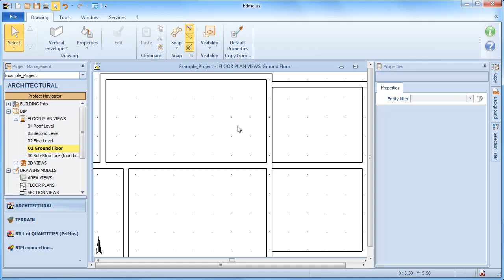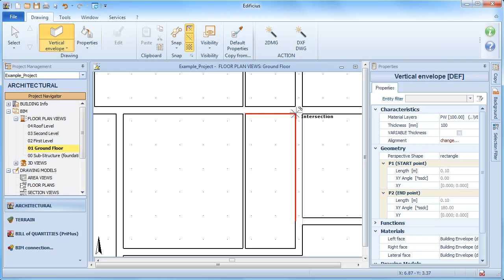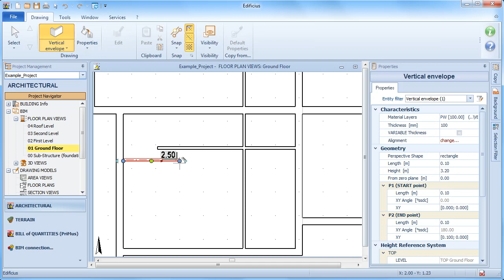Tutoriel Vidéo Edificius - Le Dessin des Enveloppes - ACCA software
Comment faire le dessin des Enveloppes avec un logiciel BIM ? Découvrez comment dessiner une Enveloppe à une distance donnée d'un point et modifier une enveloppe déjà dessinée dans un modèle 3D BIM de façon simple et rapide. Si vous le souhaitez, téléchargez Edificius